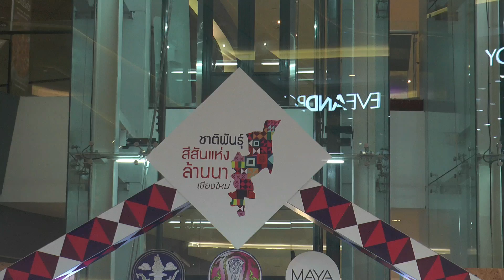030465 1 เชียงใหม่ เปิดแล้วงานชาติพันธุ์ สีสันแห่งล้านนา 2 6 เมษายนนี้